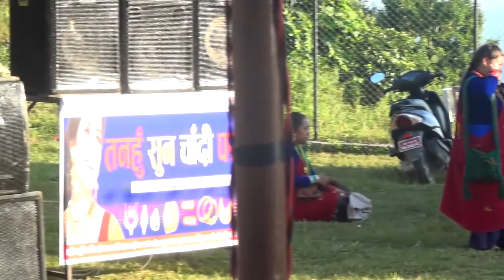Second Part Final of Thaprek PG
This is the outdoor program shot by Tanahun Television.